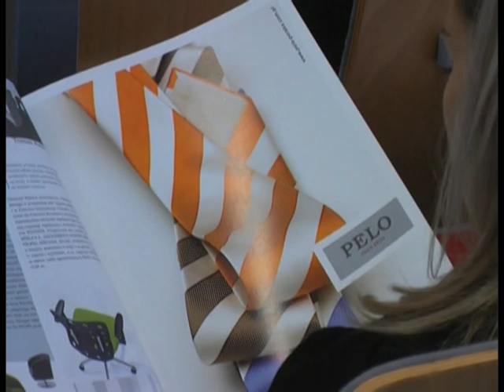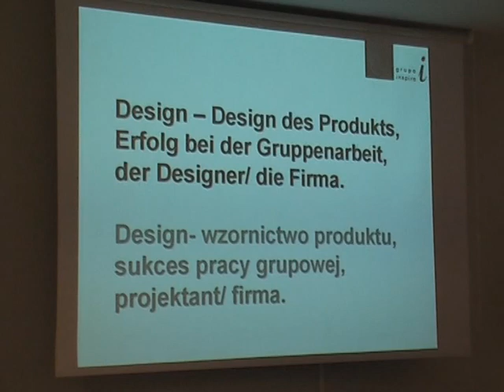Design Management - innowacyjne studia menedżerskie - część 1.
Dlaczego warto studiować DM w WSNHID w Poznaniu?